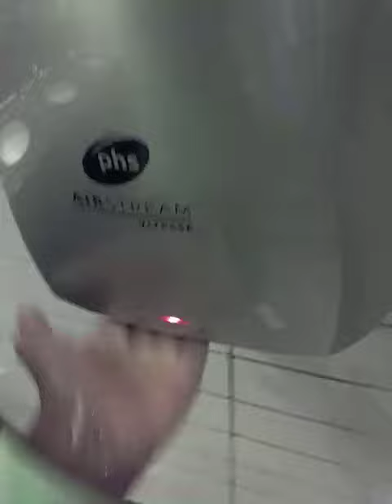PHS Airstream Vitesses @ Tim Bobbins Wetherspoons 🚹